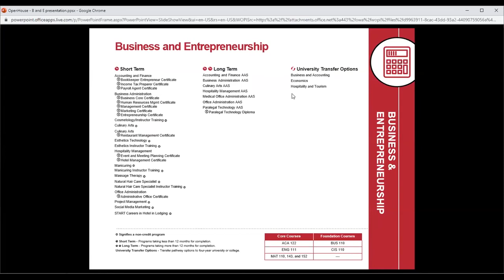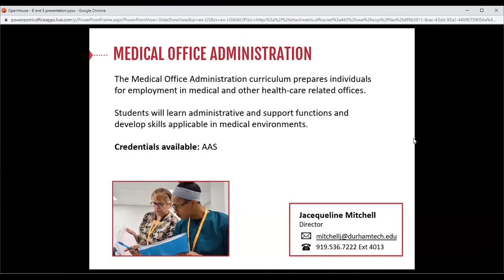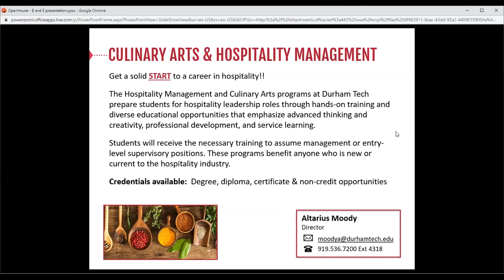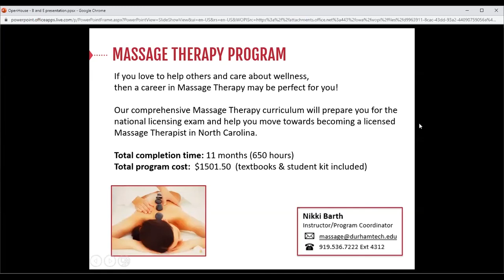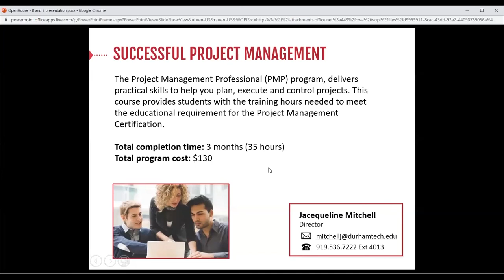Business and Entrepreneurship | Guided Career Pathway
Business and Entrepreneurship programs study business concepts, management, accounting and finance, entrepreneurships, and office administration. Explore hands-on, focused programs in areas like culinary arts and restaurant management, hospitality management, paralegal technology, manicuring, natural hair care, cosmetology, and esthetics.